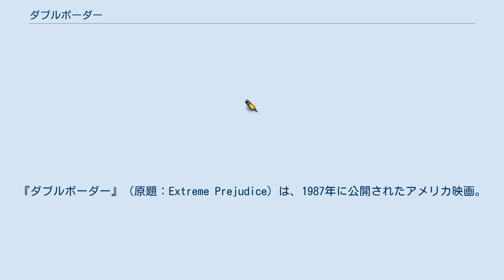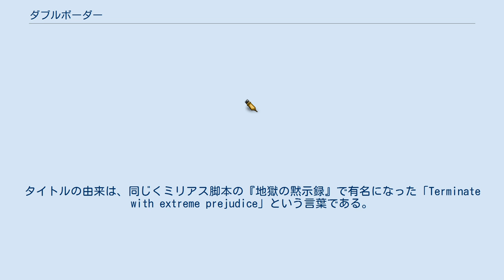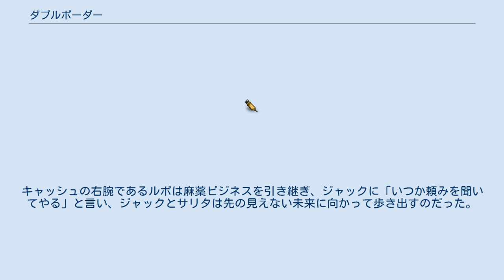ダブルボーダー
カロルコ・ピクチャーズの作品
トライスター・ピクチャーズの作品
『ダブルボーダー』（原題：Extreme Prejudice）は、1987年に公開されたアメリカ映画。
ネオ・ウェスタン・アクション映画で、ニック・ノルティとパワーズ・ブースが主演し、マイケル・アイアンサイド、マリア・コンチータ・アロンソ、リップ・トーン、ウィリアム・フォーサイス、クランシー・ブラウンなどが出演している。
 監督はウォルター・ヒル、脚本はハリー・クライナーとデリック・ウォッシュバーン（後者は『サイレント・ランニング』や『ディア・ハンター』でマイケル・シミノと組んでいる）、原作はジョン・ミリアスとフレッド・レクサー。
 『Extreme Prejudice』は、ヒルが『ゲッタウェイ』で組んだサム・ペキンパー監督の西部劇『ワイルド・バンチ』へのオマージュである。
どちらの映画も最後はメキシコの国境の町で大規模な銃撃戦が繰り広げられる。
タイトルの由来は、同じくミリアス脚本の『地獄の黙示録』で有名になった「Terminate with extreme prejudice」という言葉である。
 主人公のジャック・ベンティーン（ノルティ）は、ホアキン・ジャクソンがモデルになっていると言われている。
ノルティはジャクソンと一緒にテキサスで3週間過ごし、レンジャーの日々の活動を学んだ。
そして、その経験をキャラクターのマナーや服装に反映させた。
 テキサス州とメキシコの境の近くにある町ウバルデに、国境線を破るかのごとく謎の王国が築かれた。
麻薬を資金源として急激に成長していくその国の主は、ウバルデの保安官であるジャックの親友・キャッシュだった。
 画面にテレタイプのメッセージが飛び込んでくる...。
 ラリー・マクローズ（クランシー・ブラウン）軍曹、アメリカ陸軍、西ドイツ・フランクフルトからテキサス州エルパソ、ゾンビ部隊への報告 テキサス州エルパソの空港で、5人の米陸軍軍曹は、戦死したと報告された兵士で構成され極秘任務のために集められた部隊「ゾンビ部隊」のリーダー、ポール・ハケット少佐（マイケル・アイアンサイド）と合流する。
 ジャック・ベンティーン（ニック・ノルティ）は、タフなテキサス・レンジャー。
彼の高校時代からの親友は、メキシコに渡って麻薬密売をしている元警官の情報屋、キャッシュ・ベイリー（パワーズ・ブース）である。
キャッシュはジャックを買収して、アメリカに大量の麻薬を密輸する一方で、それを見逃してもらおうとする。
しかし、ジャックがそれを断ると、キャッシュは警告を残す。
「見て見ぬふりをするか、死を選ぶか」と。
 ジャックと友人の保安官ハンク・ピアソン（リップ・トーン）は、町外れのガソリンスタンドでキャッシュの手下と銃撃戦になり、ハンクは死亡してしまう。
ジャックは、キャッシュが自分たちをはめたのではないかと推測する。
ベイリーの手下2人は逃げようとするが、ハケット少佐は目撃者を残さず、車を盗もうとした彼らを殺させる。
 キャッシュを追って、DEA捜査官を伴ったゾンビ部隊が街に到着する。
銀行を襲撃しようとしたところ、兵士1人が殺され、2人はジャックに捕まって拘束されてしまう。
彼らが公式記録では死亡していることに気づき、ジャックは作戦を指揮していたDEA捜査官と対峙する。
DEA捜査官は、彼らが銀行を襲ったのはベイリーの金と、彼が預けたすべてのドラッグマネーの口座が入った貸金庫を手に入れるためだと告げる。
ジャックは、キャッシュを追い詰め、彼の麻薬取引を終わらせるために、兵士たちと一緒に国境を越えてメキシコへ向かう。
キャッシュの別荘では、かつてキャッシュの彼女で今はジャックの恋人サリタ（マリア・コンチータ・アロンゾ）がジャックを追ってメキシコにやってきていた。
 独立記念日の祭りで、ジャックはキャッシュと対峙し、兵士たちはキャッシュの手下を攻撃する。
ハケット少佐はキャッシュの会計士を射殺するところを目撃され、自らがキャッシュのパートナーであることを白状し、部下の一人に「任務はなかった」「死ぬことを命じられた」と告げるのだった。
町では銃撃戦が繰り広げられ、ジャックとサリタ以外は生き残っていた。
ハケット少佐とその部下はそ...